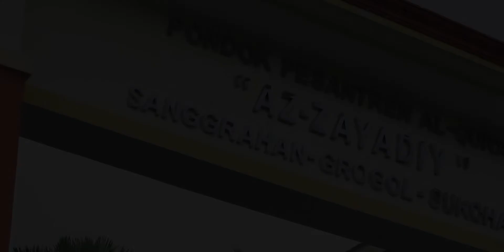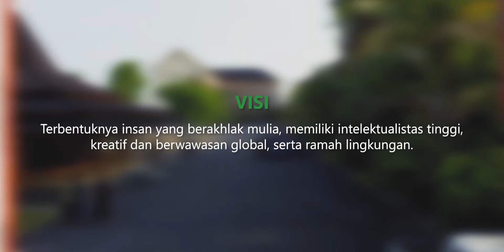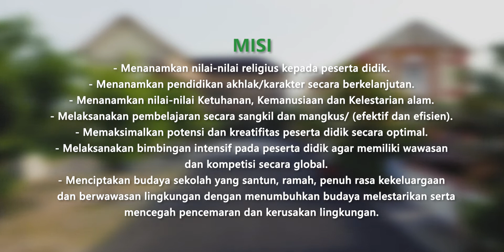Profil SMP Pesantren Tahfidz Azzayadiy Sukoharjo dan Pondok Pesantren Al-Qur'an Az-Zayadiy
Facebook : SMP Pesantren Tahfidz Azzayadiy
Terima Kasih.